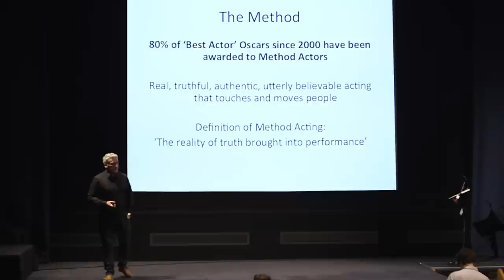Method Acting Techniques- What is Method Acting?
Brian Timoney At The British Film Institute Discussing What Method Acting Is